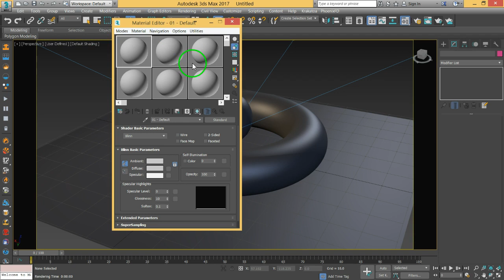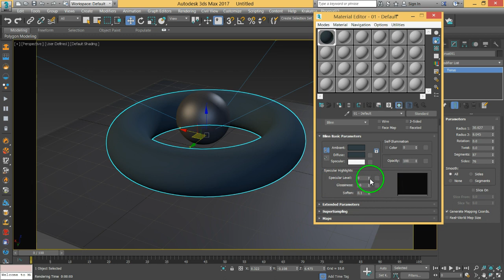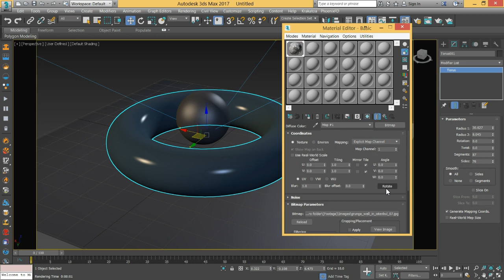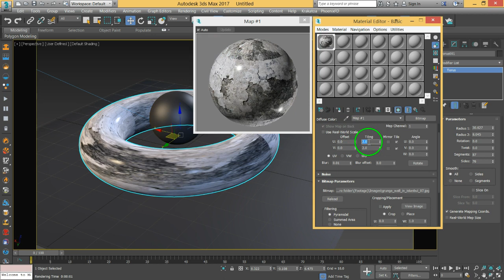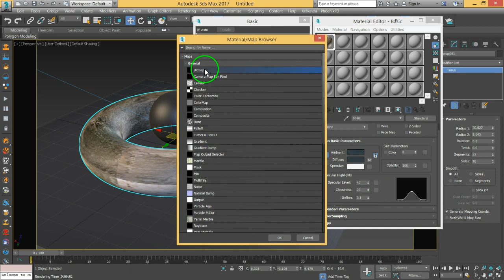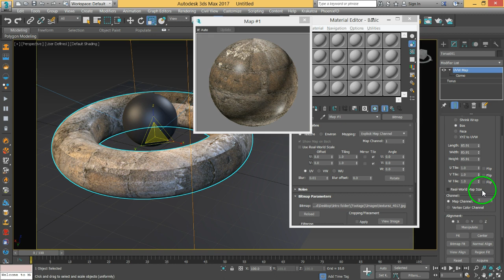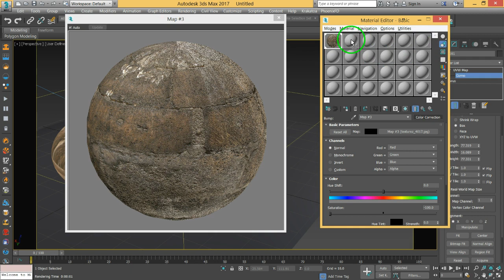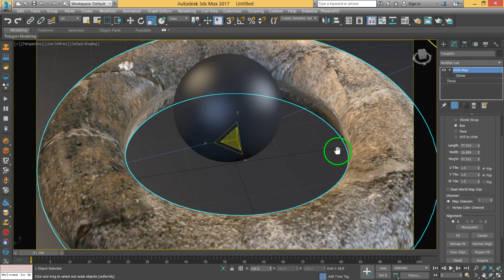06 MAXVFX Materials